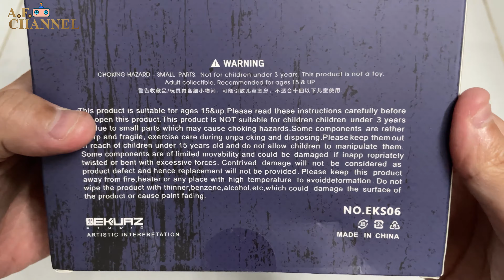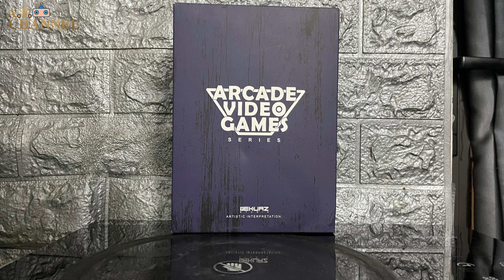Review EKUAZ Studio 1/12 REVENGER THE PUNISHER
- Video nói lên ý kiến và cảm nhận của cá nhân mình về mẫu sản phẩm EKUAZ Studio 1/12 REVENGER THE PUNISHER
- Nếu mọi người thấy clip có ich thì nhấn Like và Subscribe kênh của mình để mình có động lực làm thêm clip unbox review về nhiều sản phẩm khác nhé.
                                                                                                    ```LOVE ALL``